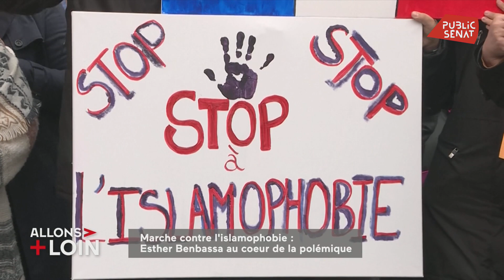Marche contre l’islamophobie : Esther Benbassa au cœur de la polémique